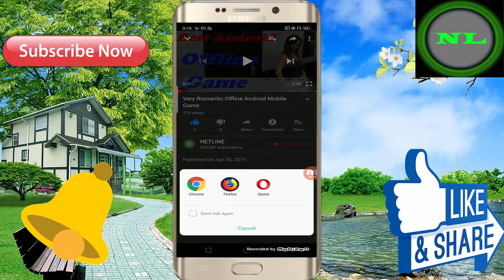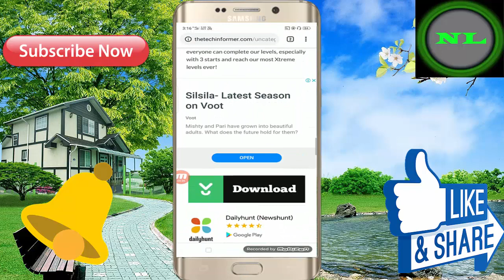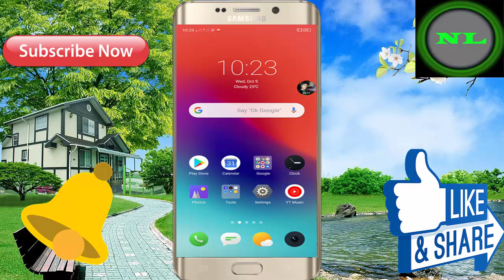Best New 2019 Android Mobile Offline Game // In Hindi Full Game Video